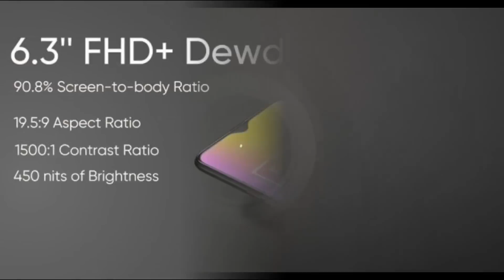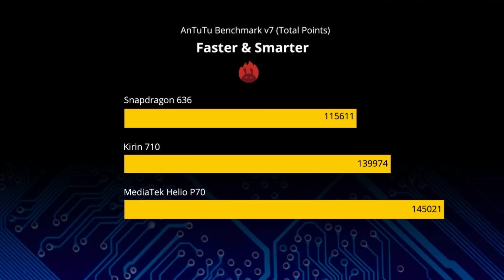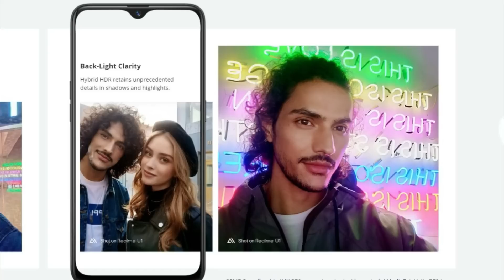Realme U1 - First Mediatek Helio P70 Smartphone!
Realme officially announced Realme U1 smartphone. This is the first smartphone to come with Mediatek Helio P70 chipset. The specs, camera, price, features and complete information of Realme U1 shown in this video. Tech in Tamil

Realme U1 (Ambitious Black, 3GB RAM, 32GB Storage)
Realme U1 (Brave Blue, 3GB RAM, 32GB Storage)
Realme U1 (Brave Blue, 4GB RAM, 64GB Storage)
Realme U1 (Ambitious Black, 4GB RAM, 64GB Storage)